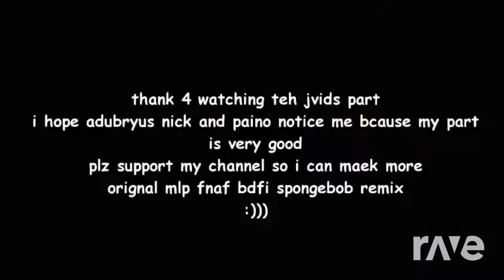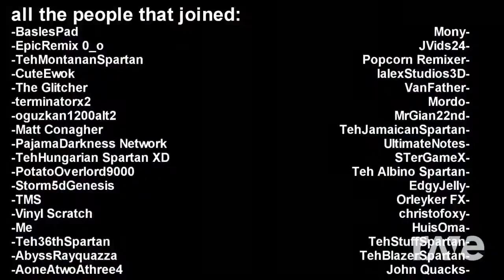The 36 Remix Rule Free Sparta Extended Collab - Beast Mode230 & The Free | RaveDJ